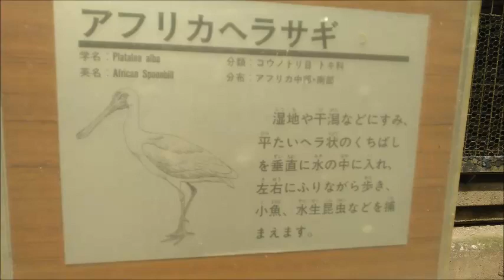アフリカヘラサギ＠千葉市動物公園20240514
2年3ヵ月ぶりに千葉市動物公園へ